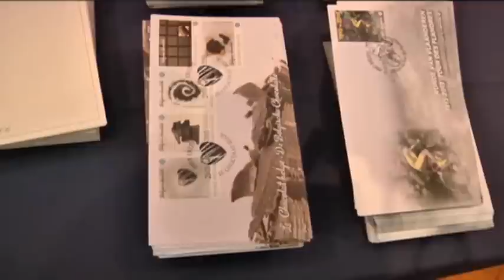Belgium Chocolate Stamps Offer Lick With a Kick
Feel like having chocolate at Easter in Belgium? Well, send a letter and really lick that chocolate-flavored postal stamp. The Belgian post office released  stamps on Monday that have the essence of cacao oil in the glue at the back for taste. (March 25)